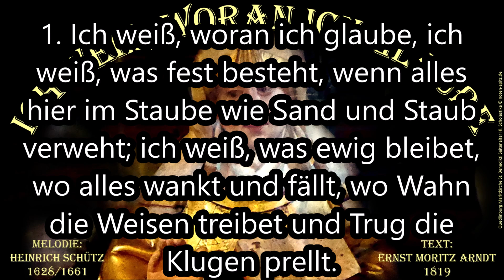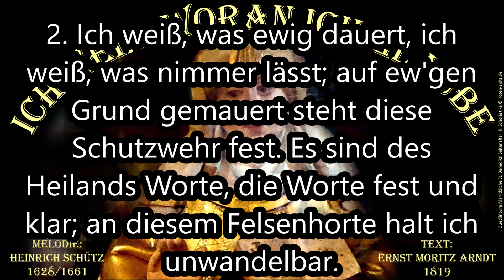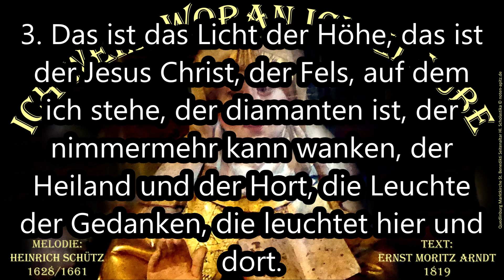Ich weiß, woran ich glaube (Schütz) Karaoke Musik/Text (Apitz Köthen); Bild Quedlinburg Kirche Altar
Ich weiß, woran ich glaube (Choral)
Duo Apitz Köthen
Melodie: Heinrich Schütz 1628/1661
Text: Ernst Moritz Arndt 1819
1. Ich weiß, woran ich glaube, ich weiß, was fest besteht, wenn alles hier im Staube wie Sand und Staub verweht; ich weiß, was ewig bleibet, wo alles wankt und fällt, wo Wahn die Weisen treibet und Trug die Klugen prellt.
2. Ich weiß, was ewig dauert, ich weiß, was nimmer lässt; auf ew'gen Grund gemauert steht diese Schutzwehr fest. Es sind des Heilands Worte, die Worte fest und klar; an diesem Felsenhorte halt ich unwandelbar.
3. Das ist das Licht der Höhe, das ist der Jesus Christ, der Fels, auf dem ich stehe, der diamanten ist, der nimmermehr kann wanken, der Heiland und der Hort, die Leuchte der Gedanken, die leuchtet hier und dort.
Bild: Quedlinburg Marktkirche St. Benedikti Seitenaltar Hl. Scholastika © noten-apitz.de